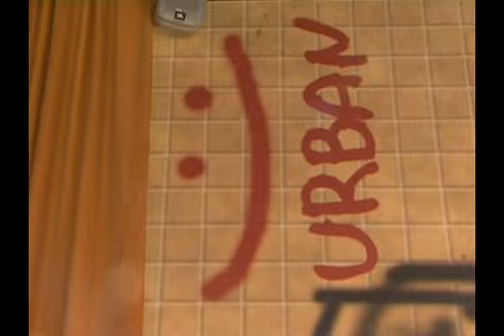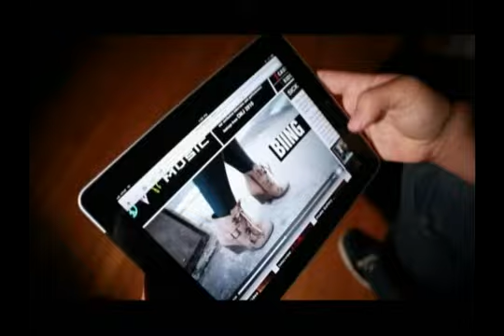Steve Madden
Сюжет из программы "Тип-Топ" от 27 ноября